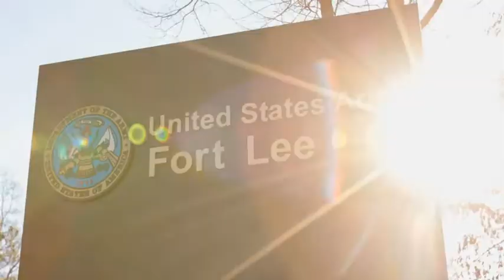CASCOM Overview (2019) 🇺🇸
🔴 [Author]:
Video by Jaime Ciciora

🔴 [Unit]:
U.S. Army Training Support Center

🔴 [Description]:
Describes the Army's Sustainment Warfighting Function Lead.

🔴 [Tags]:
Sustainment, Army Logistics, Warfighting, CASCOM

🔴 [VIRIN]:
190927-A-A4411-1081